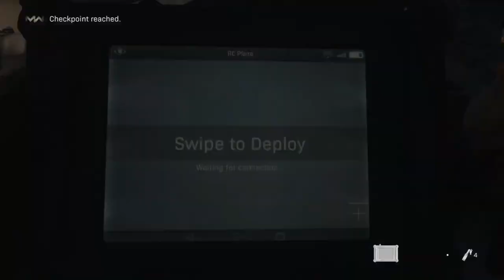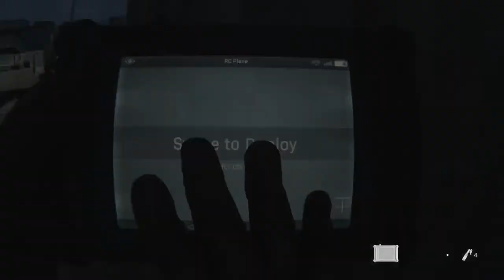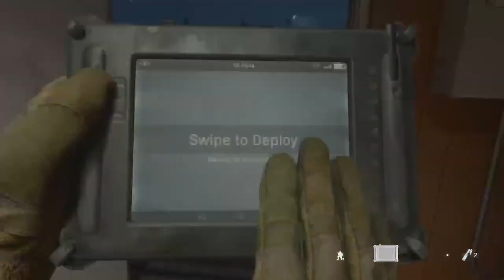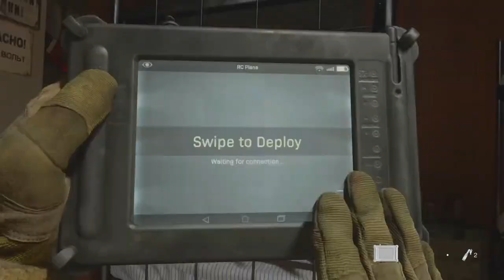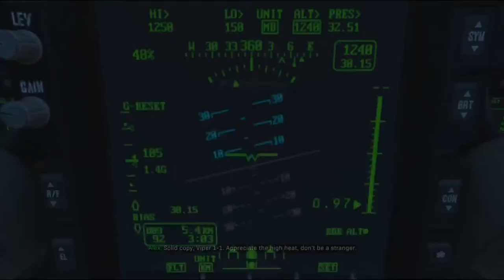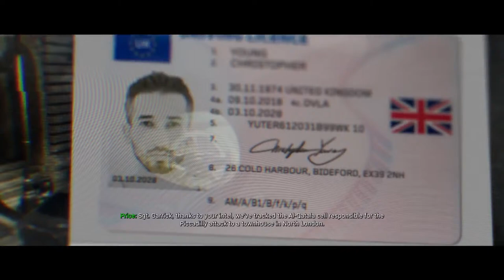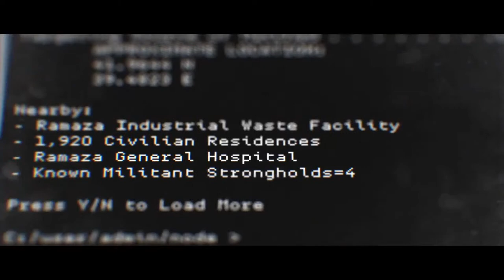Modern Warfare | First New Campaign Playthrough Live | PS4 Pro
Hello everyone! Thank you for the support! Enjoy the live stream!

Multiplayer
Campaign
Spec Ops